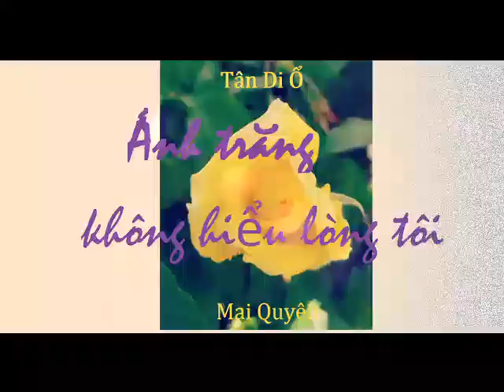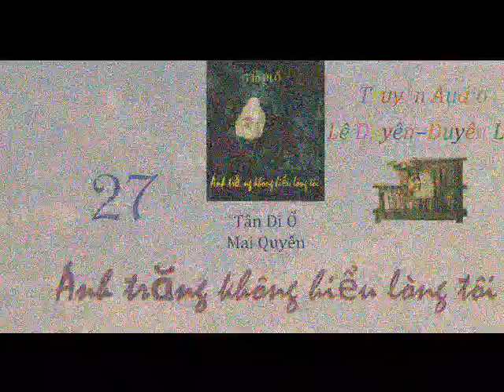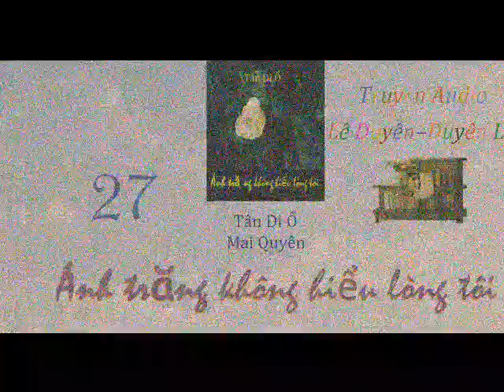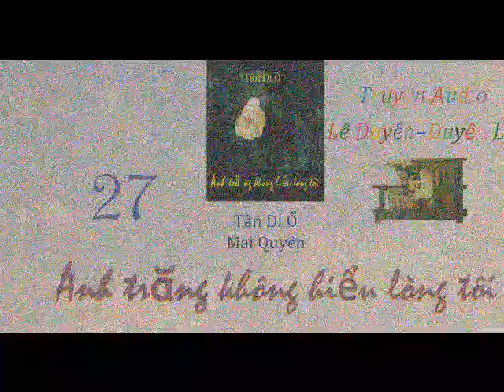Ánh trăng không hiểu lòng tôi –Tân Di Ổ–Tập 27 –Truyện Audio Lê Duyên-Duyên Lê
Thông báo ! Thông báo nóng hổi đây các bạn ui !!!
        Ảo ảnh quyền lực  của Sidney Sheldon đã phát  trọn bộ 32 tập.
để  nhận những tác phẩm mới ngay từ khi vừa xuất bản.
         Lê Duyên Duyên Lê
  Ánh trăng không hiểu lòng tôi – Tân Di Ổ - Mai Quyên – Truyện audio Lê Duyên Duyên Lê